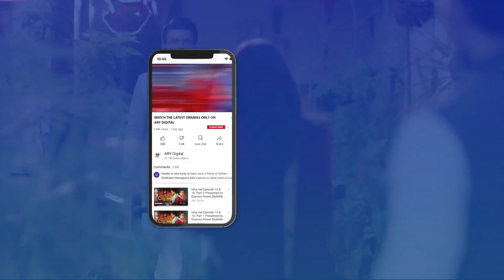Main Inkaar Karta Hon Is Shadi Se | Azmaish Best Scene | ARY Digital Drama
Azmaish is a story of two sisters and their step sister is being treated badly.

Directed: Fajr Raza

Cast:
Shahood Alvi,
Fahad Sheikh,
Yashma Gill,
Kinza Hashmi,
Laila Wasti,
Minsa Malik,
Furqan Qureshi,
Gul-e-Rena and Others.